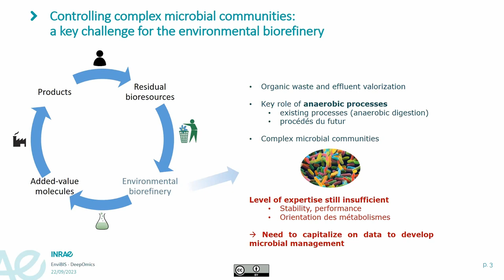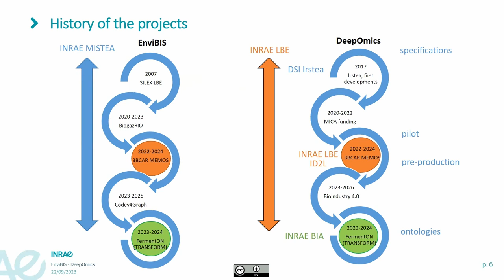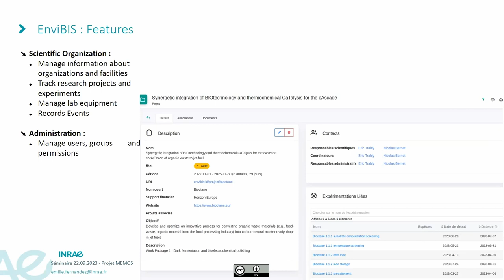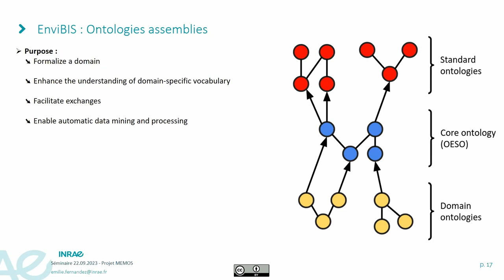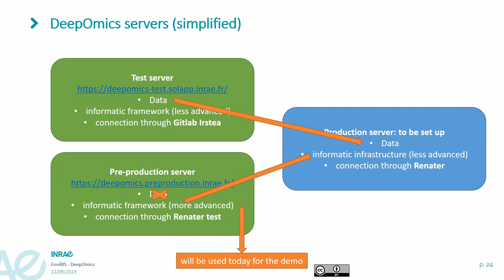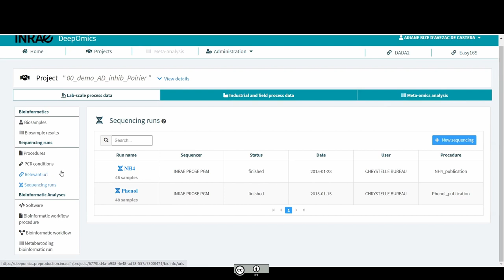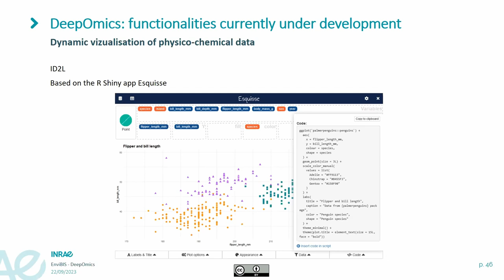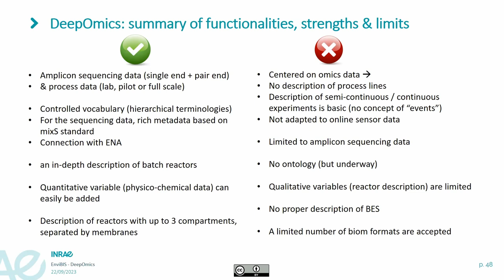Séminaire d'E. Fernandez (INRAE-LBE) et A. Bize (INRAE-PROSE) (22/09/23)- A framework for meta-omics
Séminaire d'Emilie Fernandez (INRAE - LBE) et Ariane Bize (INRAE - PROSE) (22/09/23) - Creating a comprehensive framework for leveraging meta-omic data in environmental biotechnology processes